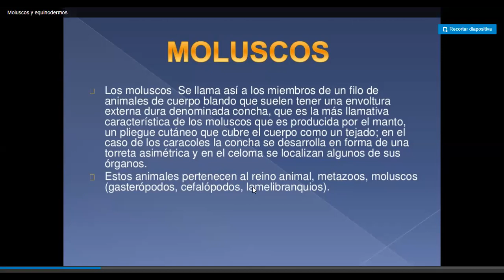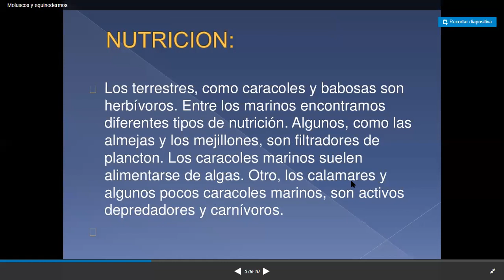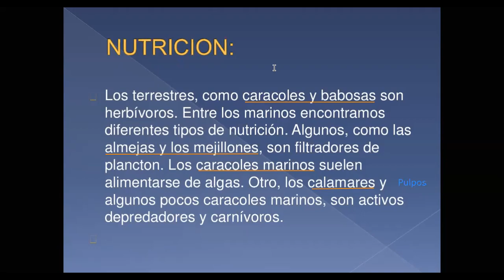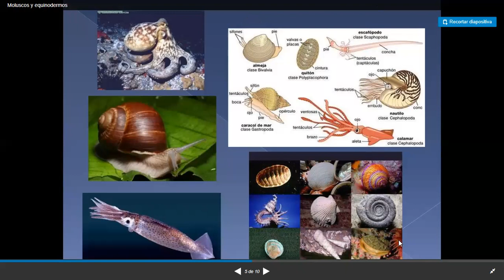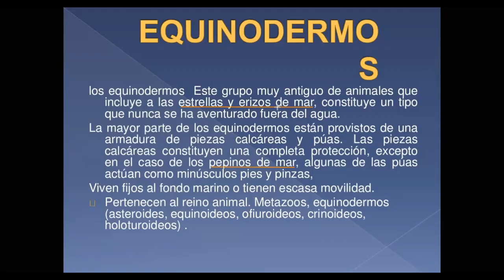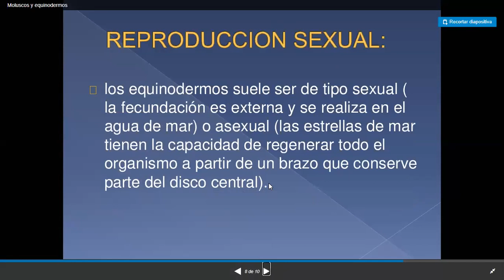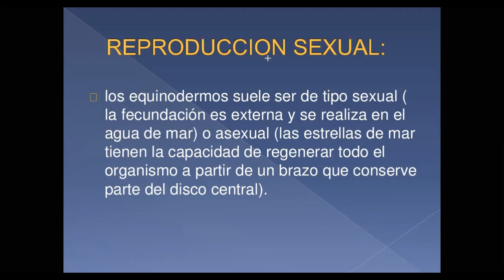Introducción a Moluscos y equinodermos - 4to Grado Colegio Lobachevski